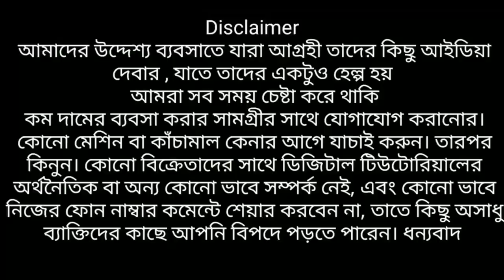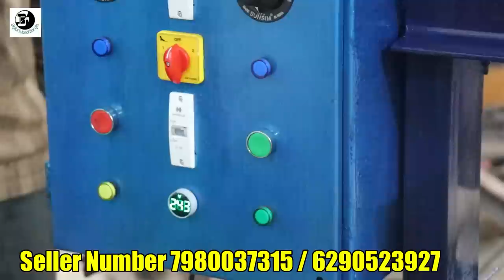ছোট্ট মেশিন দিয়ে মাসে প্রচুর ইনকাম | ভিডিওতে বলা আছে কোন মার্কেটে সব মাল বিক্রি করবেন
Best business ideas for unemployed people
Low investment business ideas
After lockdown best business ideas

Swarnava Industry
Risra and Srirampur , Hooghly
kolkata,west bengal,india
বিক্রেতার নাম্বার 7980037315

এখান থেকে কোনো মাল কিনতে হলে নিজে যাচাই করে কিনবেন, এর জন্য আমাদের চ্যানেল কোনো কমিশন গ্রহণ করেন না